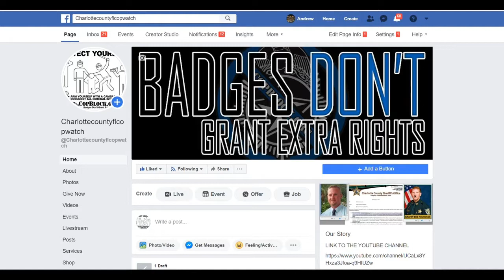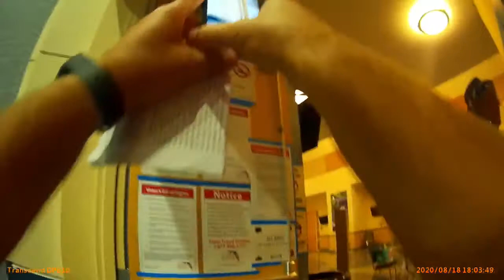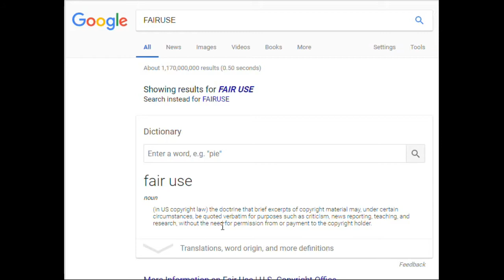CHARLOTTE COUNTY ELECTION PAUL STAMLOULIS FINALLY STOPED BREAKING THE LAW LET ME IN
PUNTA GORDA,PINELLAS COUNTY,Robert Gualtieri,AL ROLLE,HOMESTEAD,@CCSOFLSheriff,@MyFWC,FWC,LEOAFFAIRS,COLLIER COUNTY,Kasey Wingo,Kevin Rambosk,
NORTH PORT,
sheriff,corruption,charlotte County,
florida,cop,police,stalking,COPWA­­TCH,COPBLOCK,
COPWATCH,COPBLOCK,LIVEFREEORDIEPEOPLE,GARY SNOW,SHERI CHAPPELL,GENE MURTHA,MATTHEW SMITH,GARY SNOW,William Garrett Snow,christy ann alyea,CYNTHIA A PIVACEK